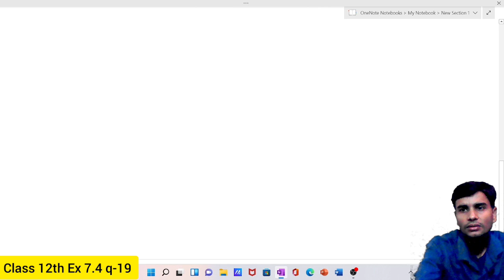class 12th maths 7.4 Q. 19,class 12th maths 7.4 exercise,12th maths 7.4 ncert solution,class12 maths